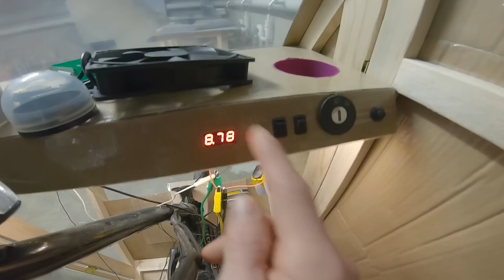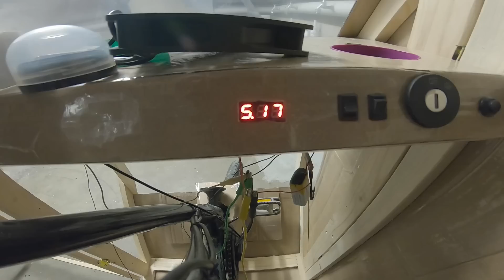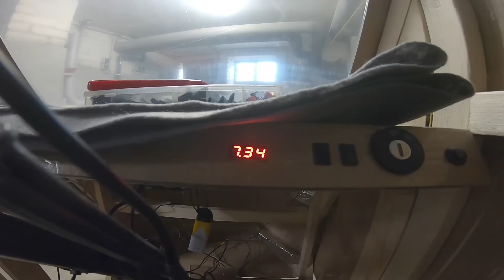#11 Velocar E-Bike Trike Camper Fahrrad Wohnwagen / Wohnmobil Beleuchtung, Armaturenbrett & Dämmung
Hey zusammen, heute gehts weiter mit dem Velocar Trike E-Bike Camper Projekt Teil 11 zum  Fahrradwohnmobil, Fahrradwohnwagen, Cargo Bike

Viel Spaß

Euer Mark ✌️